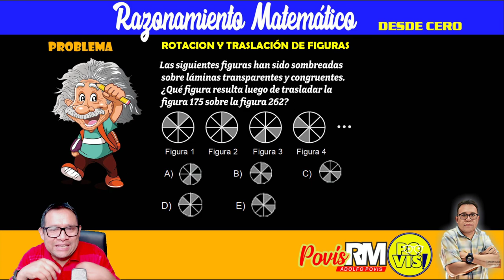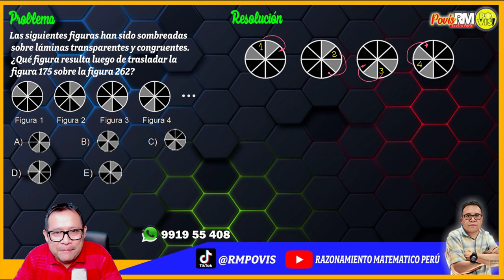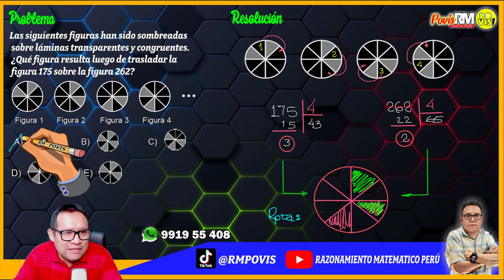ROTACIÓN Y TRASLACIÓN DE FIGURAS